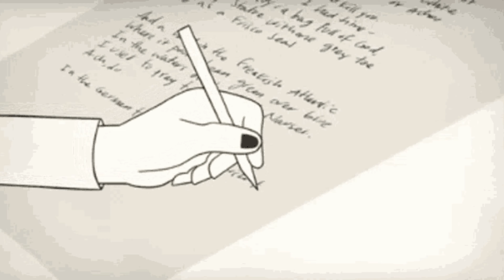Moor Mother - The Great Bailout | RESEÑA DEL ÁLBUM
Es un álbum maravillosamente extraño, denso y visceral que encuentra consuelo en un asombroso experimentalismo.

Fav.Tracks: GUILTY, ALL THE MONEY, GOD SAVE THE QUEEN, COMPENSATED EMANCIPATION,  DEATH BY LONGITUDE, LIVERPOOL WINS, SOUTH SEA

Bitcoin: 33KkWgk3U25nwhcJqdYhCv13VkDzbgdeFy
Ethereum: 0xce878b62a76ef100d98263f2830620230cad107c